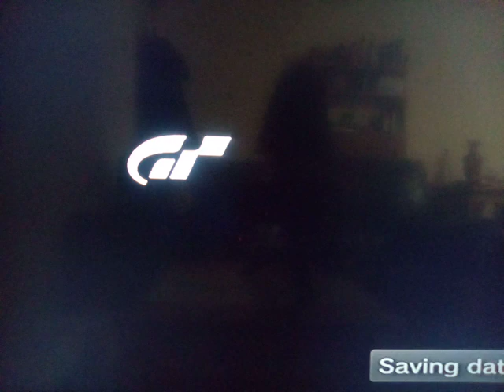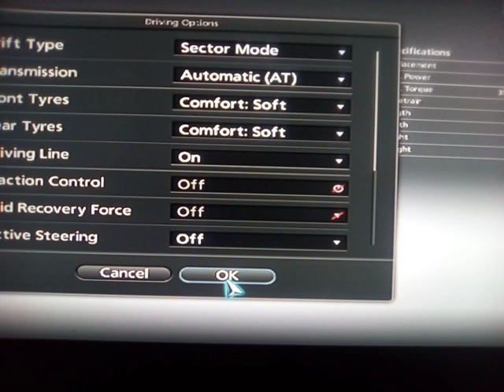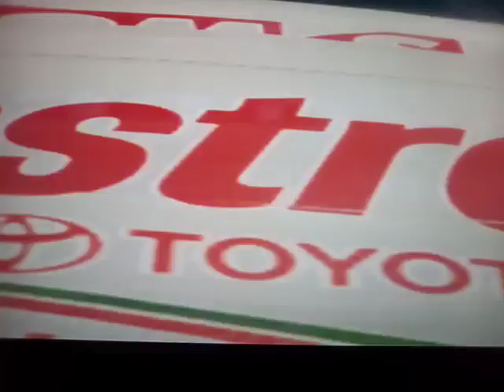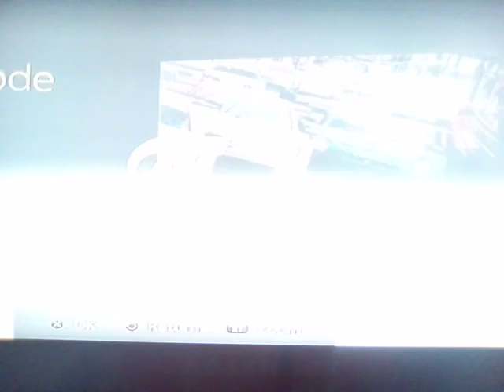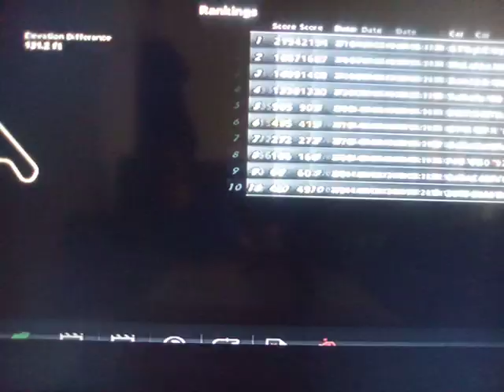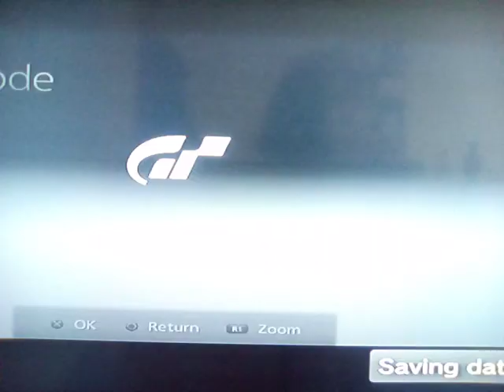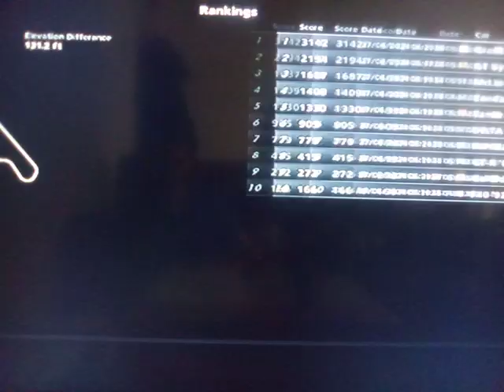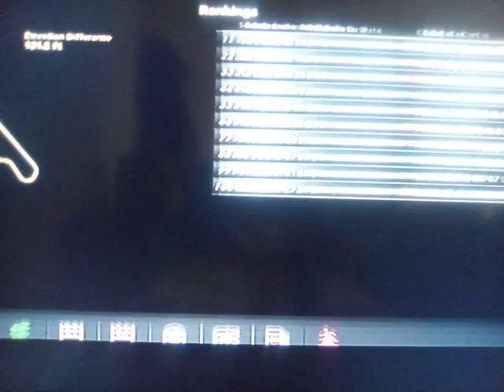Drifting Cars to see what one is better